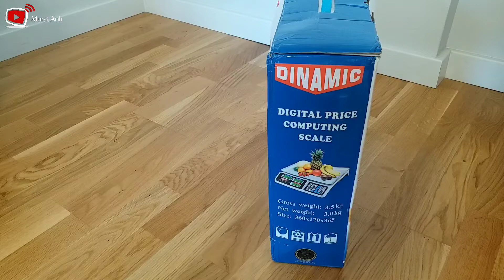Dınamıc dijital Bakkal terazisi tanıtım ve kullanımı.Digital Digital Grocery Scale.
Dinamic Terazi Özellikleri

Fiyat hesabı yapar

Kilo koruma özelliği

Çift taraflı ön ve arka ekran

240 saat akülü kullanım

Kapasite 40 Kg

Dijital ekran

Teknik Detaylar:

Ebat: 37x30x14 cm

Ağırlık: 3,5 kg

Kefe ölçüleri: 36x27 cm

Hassasiyet: 2 gr renault9broadway tampon parlatma #